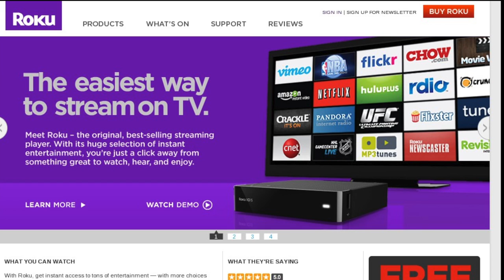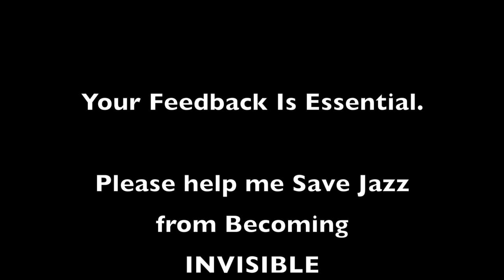Jazz on Netflix - Documentaries - Day by Day with Bret Primack - 9/21/11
Bret Primack loves Netflix streaming because of the quality Jazz programming available and on this edition of his daily blog, Day by Day with Bret Primack, he discusses some of his favorite Jazz documentaries available on Netflix streaming.